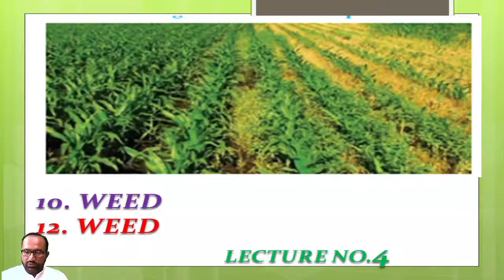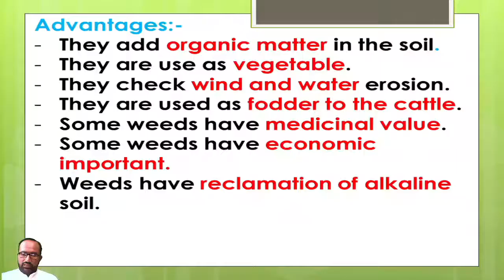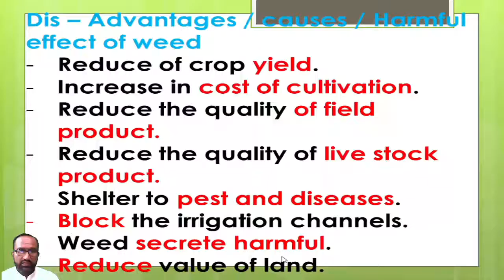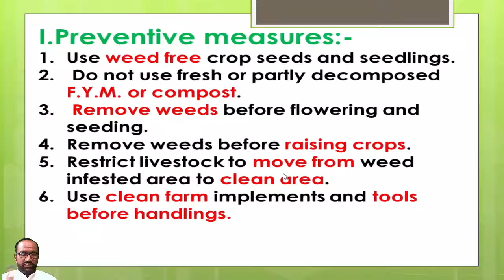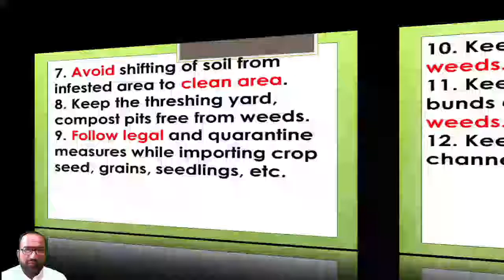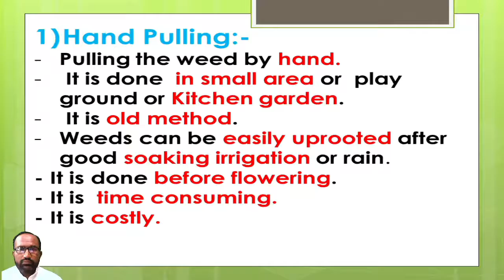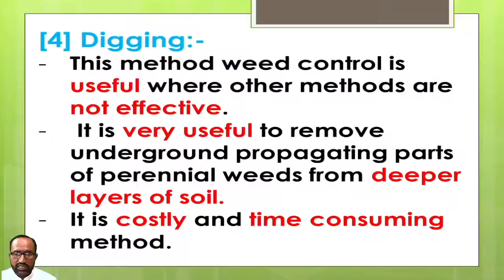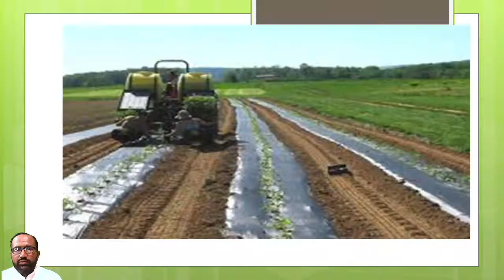WEED (CHAP 10) | PART - 4 | CLASS 11TH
HELLO GOOD MORNING FRIENDS HERE WE HAVE STARTED OUR NEW CLASS 11TH TENTH CHAPTER WEED. THIS VIDEO IS FOURTH PART OF THIS CHAPTER. WE ARE NOW STARTED LECTURES FOR 11TH CLASS STUDENTS SO KINDLY WATCH FULL SESSION.

THANKS.

DONT FORGET TO JOIN OUR TELEGRAM CHANNEL FOR LATEST UPDATES.

SOURCE OF IMAGE IS BASICALLY GOOGLE.